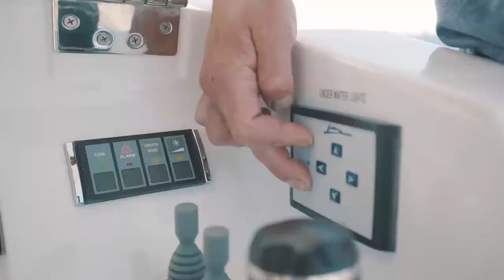PICO Yacht for Sale | Merle Wood & Associates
M/Y PICO yacht is a 72’ (37.2m) motor yacht built in 2017 by Azimut.
Delivered in 2018, the 72’ (21.95m) PICO yacht has just been reduced in price. She sleeps 8 guests in 4 staterooms and has been meticulously maintained. Presented in excellent condition, you will not find a nicer 72' Azimut than PICO. She is available for showings in Lighthouse Point, FL.
PICO has gone through a vigorous after-sale warranty program and has completely new teak side decks and new gelcoat on her superstructure. She has had a full-time captain since delivery and shows better than any new Azimut currently available. Her excellent condition is not just limited to cosmetics, as all mechanical equipment is in perfect operational condition - she needs absolutely nothing. Sale price: USD 2,399,000